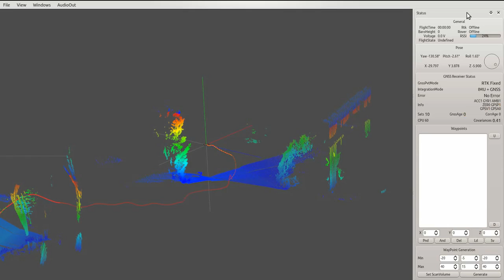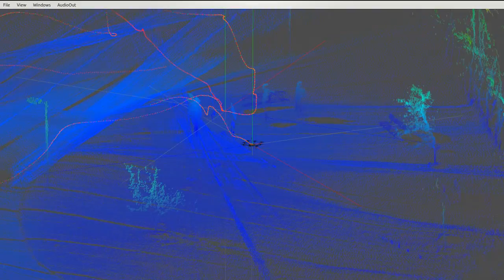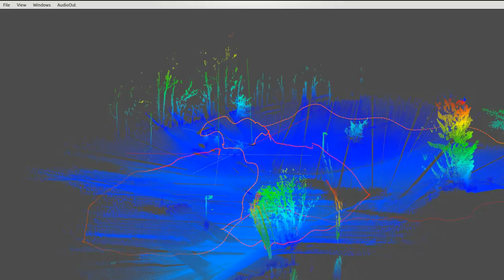Outdoor mapping using multicopter (oktokopter) with RTK-GNSS and LIDAR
for further information.